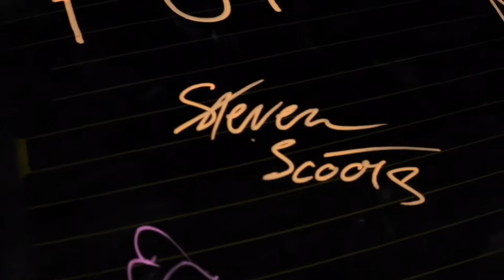SORRY EVERYONE NO VLOG TODAY..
Sorry everyone no VLOG today but there will be one tomorrow.